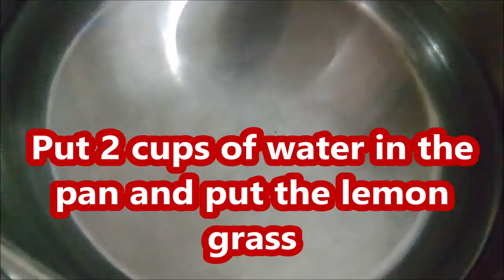How to cook Kusido? / Bicol fish soup / Sinabawang isda / VERY EASY RECIPE!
Ingredients:

Fish maya-maya
Sweet potato tops (talbos ng kamote)
Lemon grass (tanglad)
Ginger (sliced)
Purple onions (cut into 4)
Salt
Sugar (substitute for MSG or betsin)
calamansi juice
Water

Procedure:

1. Rinse the sweet potato tops (leaves), dissolve baking soda on the water, soak for 5 minutes, then drain.
2. Season the fish with salt.
3. Prepare the water in the pot, add in lemon grass, ginger, onions, let it boil until the onions are cooked, then add the fish.
4. Add salt. Remove the lemon grass.
5. Add sugar.
6. Increase the heat, add in the talbos (sweet potato leaves), simmer until the talbos is cooked, then adjust the taste if needed.
7. Turn off the heat, add the calamansi juice but not all at once. Taste it first to know whether you need to add more or not.